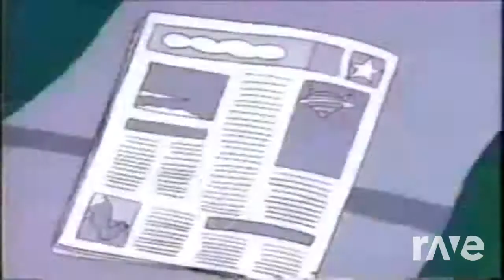Go Ravedj Bye Collection #3 - Ravedj X Ravedj & Muppet Babies